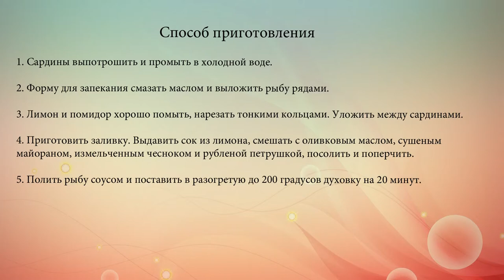Запеченные сардины в чесночном соусе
Рецепт запеченных сардин с помидорами и лимонами под чесночным соусом.